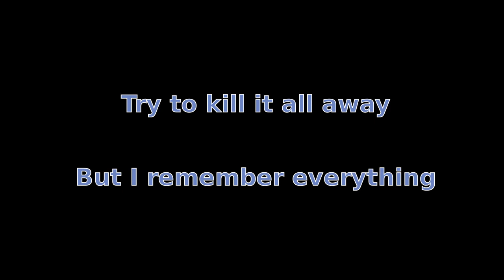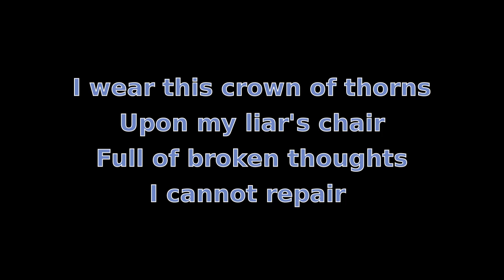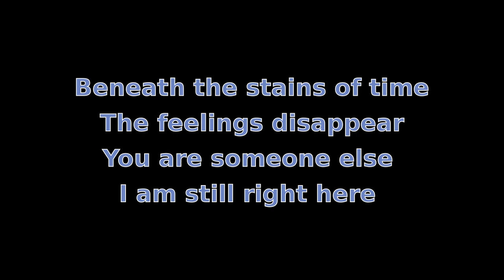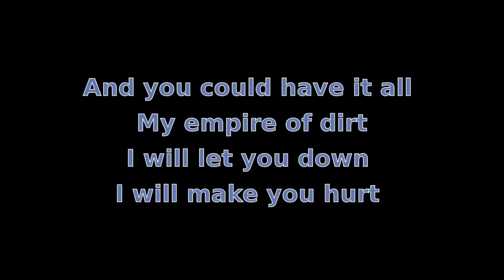Hurt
A cover of Johnny Cash's cover of the Nine Inch Nails song Hurt.
Vocals: Karin Beckérus, Bass: Stuart Geary, Guitars / Piano: Mike Cliffe